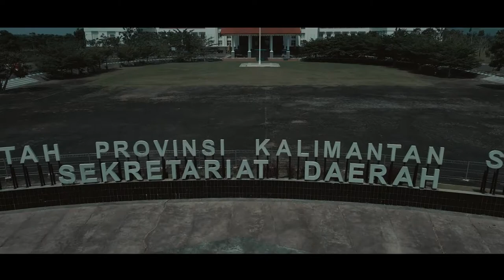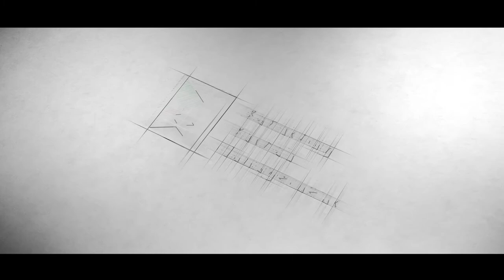Karin pd - Banjarbaru Kota Idaman ( Official Music Video )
Official Music Video "Banjarbaru Kota Idaman" by Karin pd
Song writer : Karin pd
Singer : Karin pd
Panting : Mang Moy
Recording Studio : Zimmer Record
Mixing & Mastering : Pandaz
Video Credits :
BABAM PRO | @babam.pro
Produser : Yudi Setiawan | @yudioxysetiawan
Kameramen : Deswita
Thanks to :
Yuliana Syarifah (Mama Karin)
Pemerintah Kota Banjarbaru
Masyarakat Kota Banjarbaru
Bauntung Batuah Management :
Maulana Ikhsan - Manager | @maulana.ikhsan_
Karin pd - Singer | @karin.pd
RAKAT - Group Band | @rakat.band
BABAM PRO - Photography & Videography | @babam.pro
Lirik :
Bajalanan ka lapangan murjani
Baramian lawan kawanan
Sambil makan wadai rangi
Makanan khas kota ini

Balajar kisah sejarah bahari
Dimuseum lambung mangkurat
Bawisata ka danau seran
Liwar raminya di Banjarbaru

Reff
Banjarbaru Kota Idaman
Kita gawi sabarataan
Banjarbaru Kota Pemerintahan
Provinsinya di Kalimantan Sekatan
OTHER PLACES YOU CAN FIND MY FACE :
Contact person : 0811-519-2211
Bauntung Batuah Management